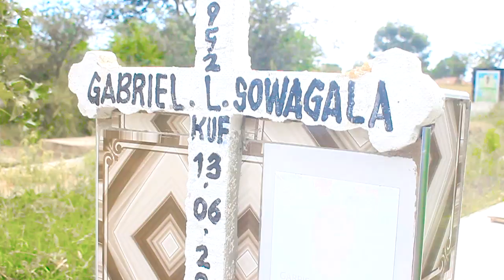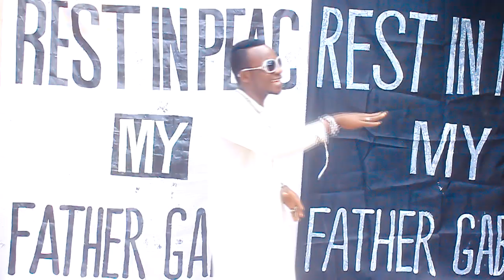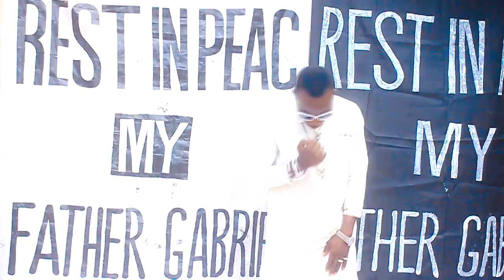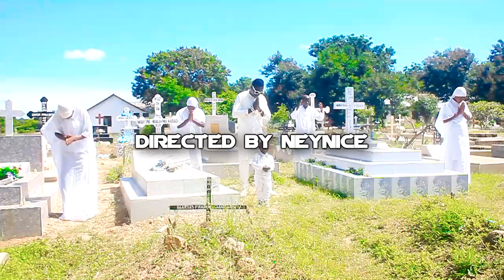Manyotha_Ntakukumbuka Baba (Official Video)